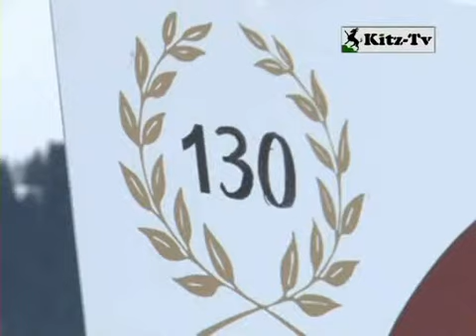130 Jahre Pferderennen auf der Münichauwiese in Kitzbühel 2011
Jubiläum des Tiroler Trabrennens auf der Münichauwiese, Kitzbühel 2011